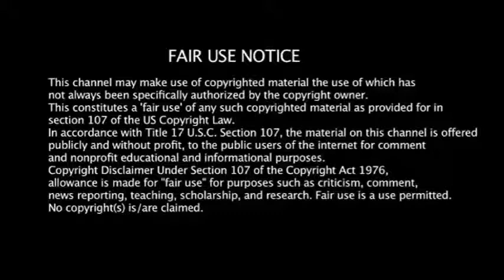DjSmasher - Dark Skies Riddim